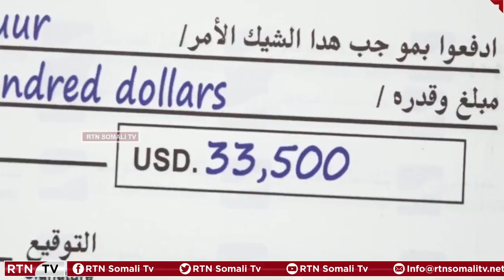Hay'adda Hormuud Salaam Foundation ayaa lacag dhan 33 kun iyo shan boqol oo doolar ku wareejisay Eh